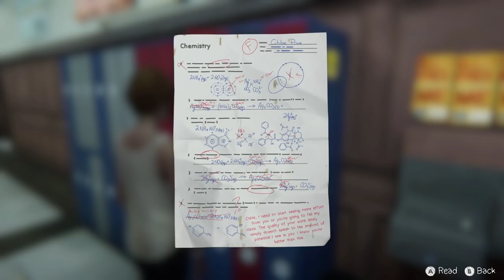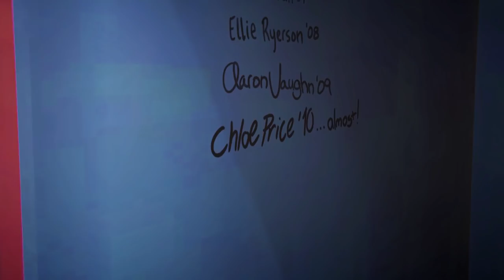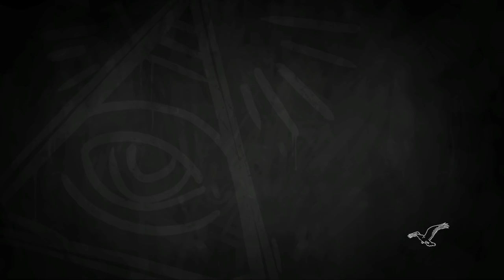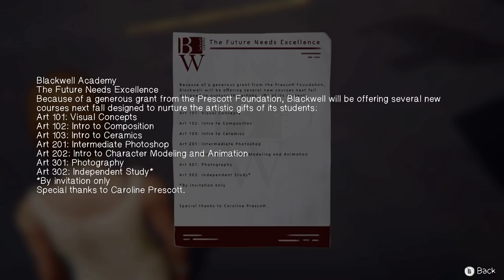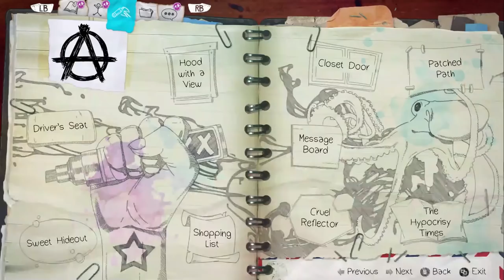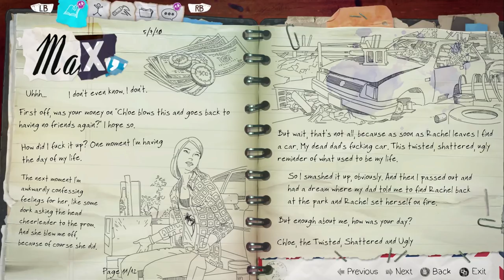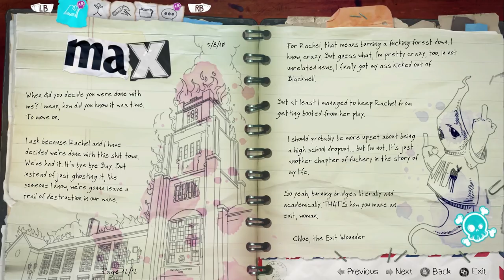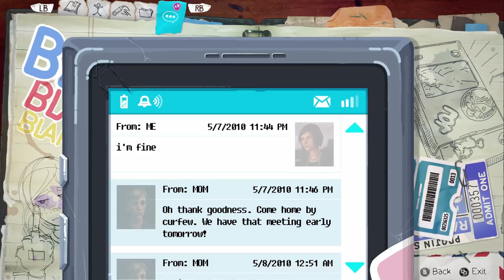LIFE IS STRANGE BEFORE THE STORM EPISODE 2 - 2 GIRLS 1 LET'S PLAY GAMEPLAY WALKTHROUGH PART 1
life is strange: before the storm 2 girls 1 let's play.

Gameplay and walkthrough for life is strange before the storm episode 2. Rachel and Chloe's love story continues.